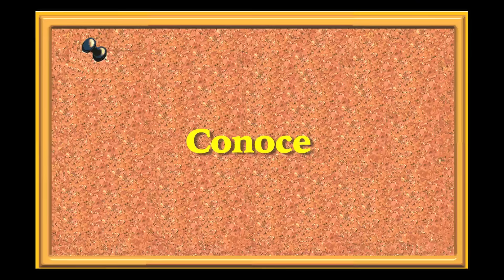Tráiler de 'El Tablón' de Toni Nievas en Flooxer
¿Necesitas comprar, vender o cambiar algo? ¿Quieres conocer gente y hacer nuevas amistades? El Tablón es una ventana para darte a conocer o contar tus problemas al mundo. Denuncia, vende o compra, tú decides.

‘El tablón’ es un programa presentado por David Pareja, en el que podrás anunciarte para contactar con gente de todo el mundo y compartir tus inquietudes con ellos.